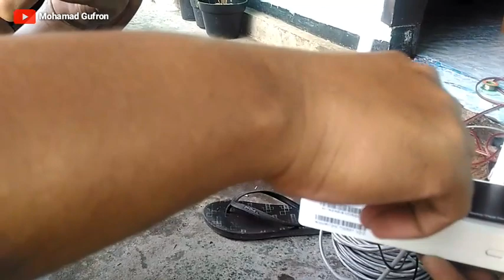Tes drive modem yang dibeli client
Berhubung client sudah punya modem dan converter,maka kita hanya perlu menyediakan kabel,dan setelah dicoba akhirnya bisa nyambung